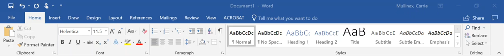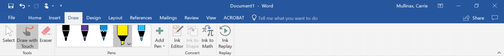Comparing the Mean and Median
Finding and comparing the mean and median